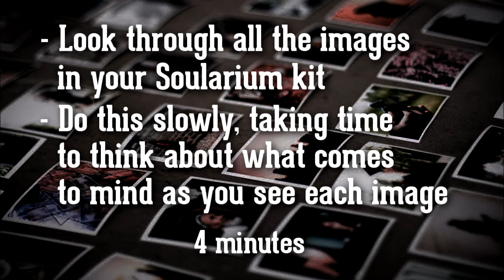Soularium Training 6 - look through Soularium kits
Welcome to the training course for Soularium, an evangelism tool that uses 50 images and 5 simple questions to engage people in spiritual conversations.  This interactive training is designed to be completed by a group of people who have already purchased Soularium kits.